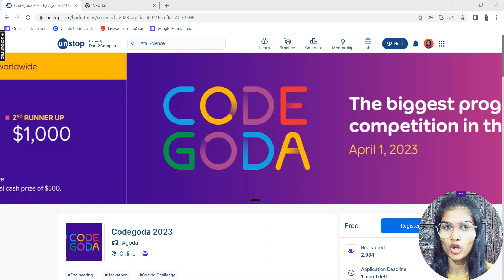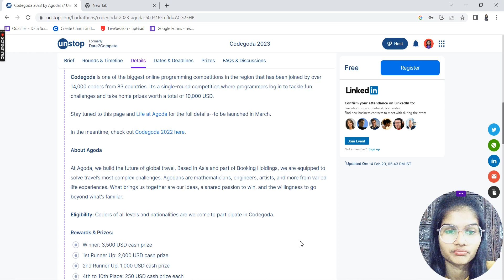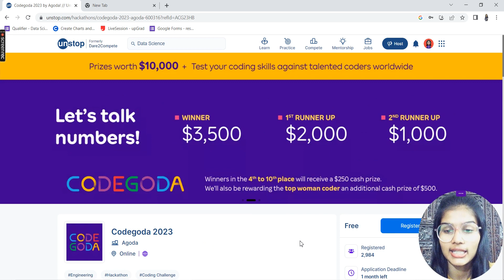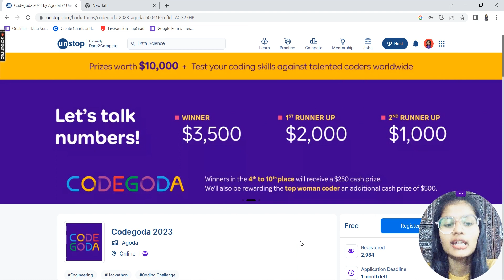Codegoda : Win 3,500$ just by solving 6 algorithms | Procedure, Preps & Rewards | Shambhavi Gupta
Hey everyone In this video i have talked about CODEGODA competition. Codegoda is one of the biggest online programming competitions in the region that has been joined by over 14,000 coders from 83 countries. It’s a single-round competition where programmers log in to tackle fun challenges and take home prizes worth a total of 10,000 USD.